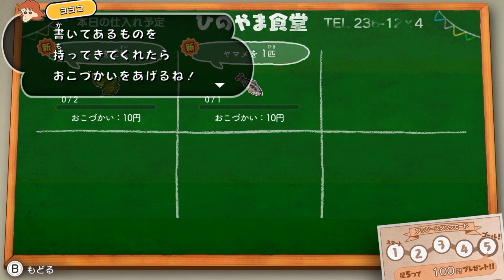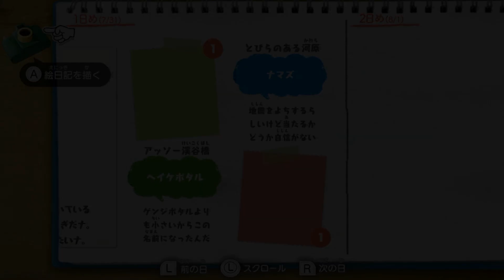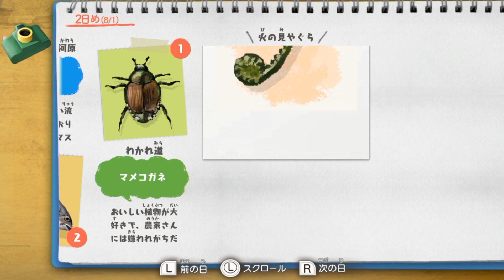オラ夏、ギャルゲーと化す。【クレヨンしんちゃん版ぼくのなつやすみ#2】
クレヨンしんちゃん　オラと博士の夏休みの実況プレイ動画です。